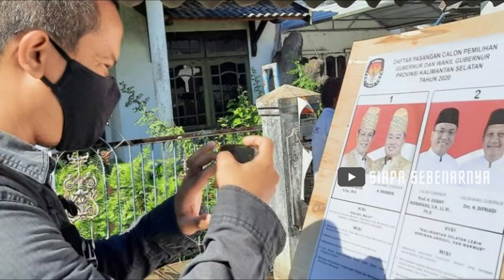Biodata dan Profil Sahbirin Noor - Gubernur Kalimantan Selatan Periode 2016-2021 dan 2021-2024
Biodata dan Profil Dr.(HC). H. Sahbirin Noor, S.Sos., M.H. - Gubernur Kalimantan Selatan Periode 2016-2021 dan Periode 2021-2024

Kami berusaha untuk memberikan Informasi yang akurat dan benar. Jika Anda melihat sesuatu yang tidak benar mengenai informasi yang kami sampaikan dalam video ini, tolong Beritahu kami melalui Kolom Komentar.